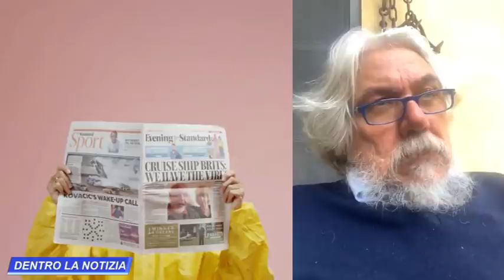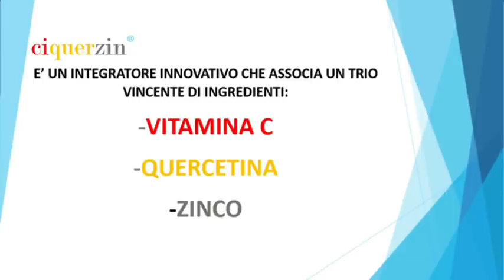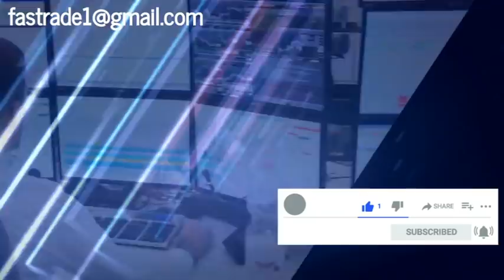FUORIONDA PROF MELUZZI: E' DITTATURA SATANICA, SIAMO NEL TEMPO DELLA TRIBOLAZIONE, NO AL MARCHIO 666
oppure con bonifico intestato alla collaboratrice:
Intestazione conto: SACCHI SABRINA
Causale: DONAZIONE
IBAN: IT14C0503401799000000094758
NUMERO CONTO: 00094758
BIC/SWIFT: BAPPIT21A99
AGENZIA: 01099
INDIRIZZO AGENZIA: Via Massaua, 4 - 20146 Milano
CIN: C
ABI: 05034
CAB: 01799